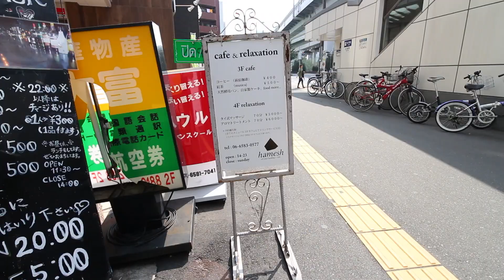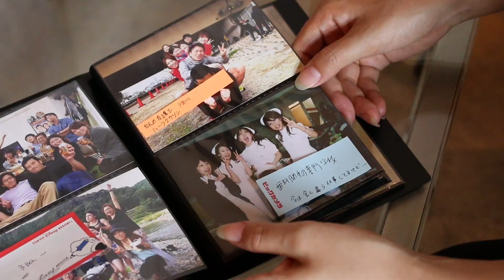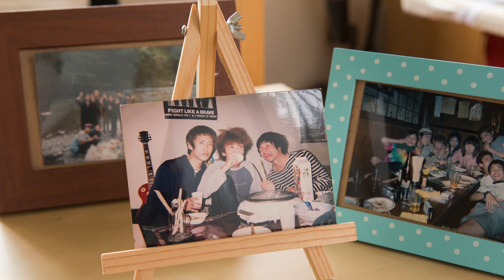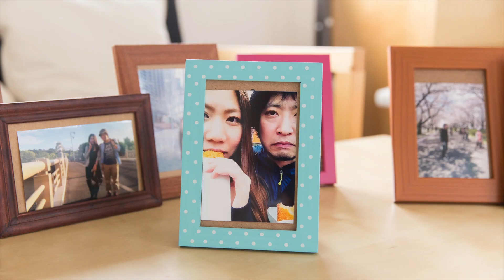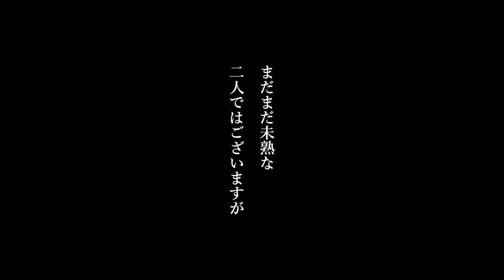【結婚式】140720EISHI & KAYO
EISHI & KAYO　結婚式プロフィールムービー！

iFootage Wild Cat2